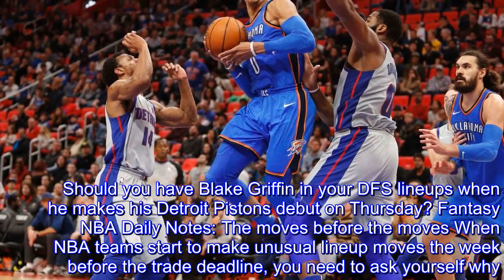Top building blocks and fades for Thursday's NBA DFS action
Which players should you build around and which players should you fade in DFS as we tip off Thursday's NBA action? Our experts have the answers.Should you have Blake Griffin in your DFS lineups when he makes his Detroit Pistons debut on Thursday? Fantasy NBA Daily Notes: The moves before the moves When NBA teams start to make unusual lineup moves the week before the trade deadline, you need to ask yourself why.André Snellings takes a look at a few of the more interesting situations, like in Memphis and Chicago.Recommending the "Greek Freak" may not seem much like advice, but considering that James Harden is coming off of the first 60-point triple-double in NBA history, I expect plenty of casual DFS players to chase that performance, thus leaving Antetokounmpo off far too many rosters.His usage rate is up 2.5percentage points from last season and I see no reason why he won't be heavily involved against a bottom-10 defense, given that his starting point guard is listed as doubtful on Wednesday's practice report.Seriously, what is the downside here? Over his last five games, he's averaging a mere 29.6points, 6.6dimes, and 14 rebounds!  Minnesota's defense isn't exactly trending in the right direction, as they have allowed 105-plus points in eight of their last nine games.Given that Milwaukee has had the last two nights off, I think Antetokounmpo isn't just a better value than Harden, I'll say he outscores him outright.The Grizzlies have decided to shut down Tyreke Evans until the trade deadline, with the intent to deal him.However, injuries to other players leaves them incredibly thin on the perimeter as a result of this call.Andrew Harrison has played solid in this opportunity, but it's Selden who has taken the initial lead as Memphis' primary offensive option.In his last two games, Selden has averaged 20.5points, 4.0assists, 3.0rebounds, 4.53-pointers and 1.5combined steals/blocks while still sporting a near minimum price in DFS leagues.This should be the best game of the night, and with so much value available from both the Grizzlies and Pistons, you can afford Westbrook.With Westbrook, it's rarely a question of if you want to build around him - of course, you do -- it's if you can make it happen.Tonight, that's a definite yes.Moreover, Denver is the best PG matchup in the league, and Westbrook scored 38 points against them the last time these teams met.I anticipate a somewhat low-scoring night, as there are a lot of slower-paced, defensive-minded teams on the Thursday schedule, so I want to make sure to capture the high-floor/high-upside combination Westbrook offers.Not only am I interested in Adams in this choice matchup with the Nuggets, I'm interested in stacking several rotation pieces from both rosters.This matchup claims the highest projected point total of the slate, so I'm going to try and get shares of Will Barton, Jerami Grant and Gary Harris.If you can't find room to pay up for Westbrook, there is still enormous value to be found on